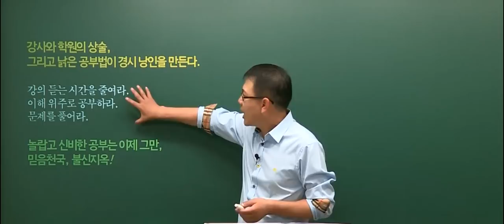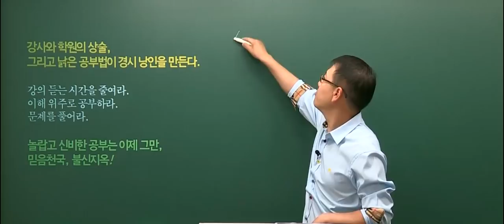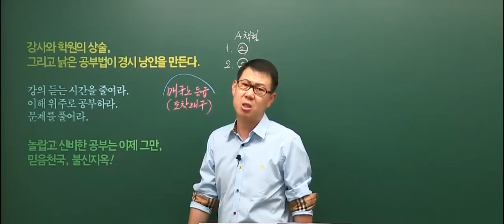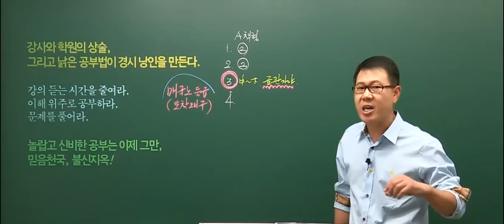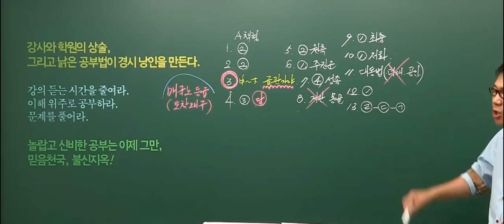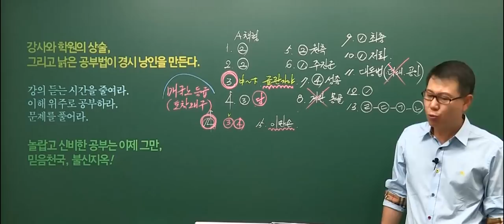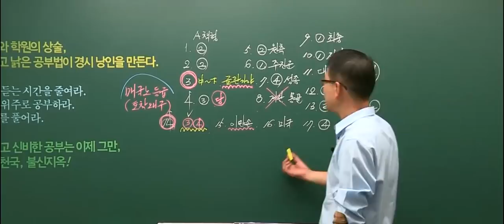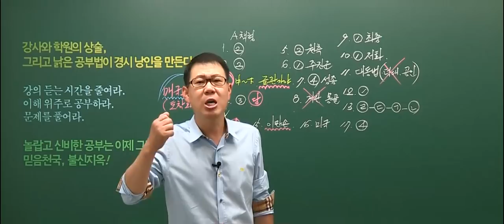20190615 공무원 한국사 서울시 9급 총평 및 해설강의(A, B책형)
2019년 6월 15일 시행된 서울시 9급 한국사 총평 및 해설강의입니다.